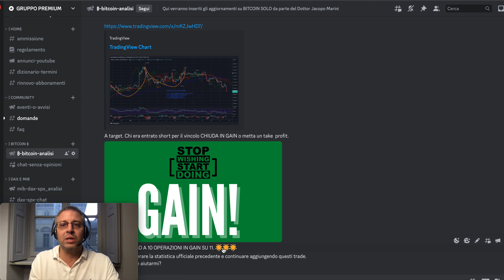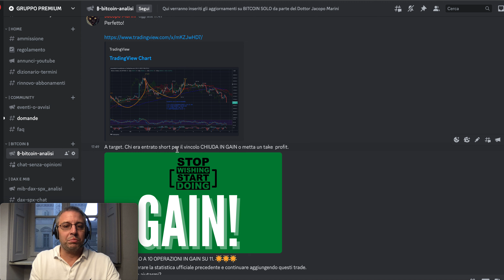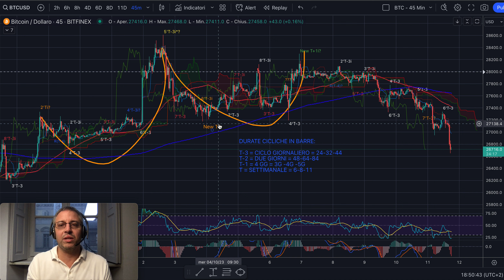BITCOIN - Analisi Evoluta dell'11/10 - Anteprima: scenderà ancora?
Buona sera,

Con l'Analisi Evoluta© come ci siamo mossi a ribasso?
E ora a che  punto siamo arrivati?
Può rimbalzare e per quanto? Oppure si scenderà?

Buon trading sulle cripto!

Jacopo Marini